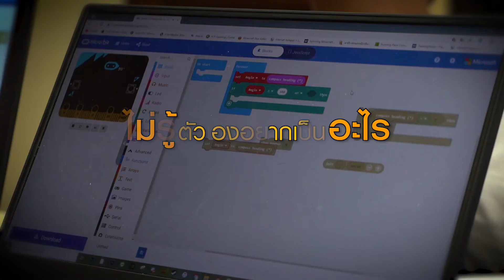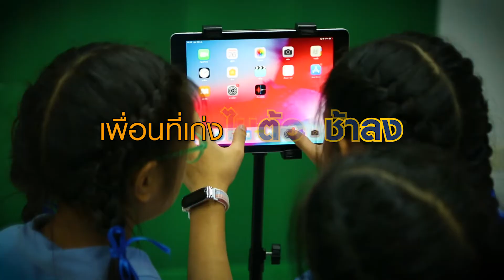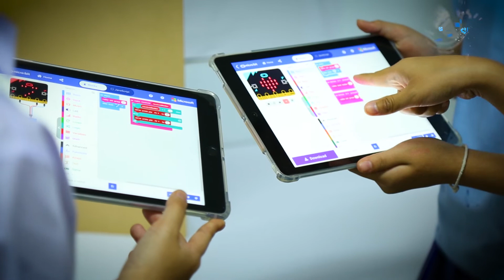TEP : รมว. กระทรวงศึกษาธิการรับฟังเสียงเด็ก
ต้อนรับวันเด็กวันนี้ กับเสียงสะท้อนของเด็กต่อระบบการศึกษาไทย
และเสียงเด็กเหล่านี้ได้ไปถึงรมว.กระทรวงศึกษาธิการแล้ว...

✳Instragram : @tep_thailand_education